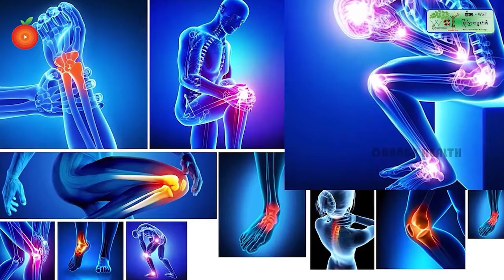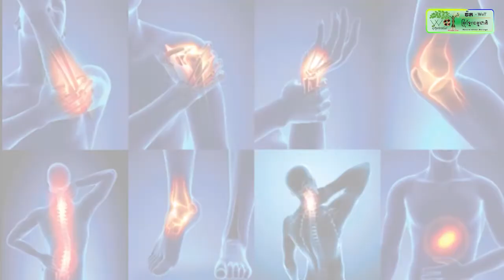ក្រសួងធនធានទឹក ជូនដំណឹងស្តីពីកម្ពុជា អាចមានភ្លៀងធ្លាក់ពីតិចទៅខ្លាំង លាយឡំផ្គររន្ទះ និងខ្យល់កន្ត្រាក់